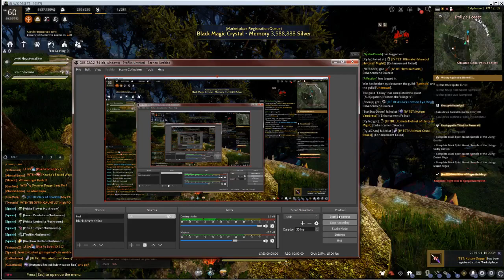JiHun Cheater auto grinding,auto DC,speedhack, Stroomtropper tittle BDO sea